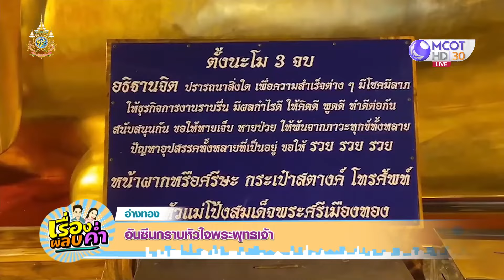อันซีนอ่างทอง กราบหัวใจพระพุทธเจ้า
อันซีนอ่างทอง กราบขอพรหัวใจพระศรีเมืองทอง พระประธานเนื้อโลหะใหญ่ที่สุดในเมืองไทย